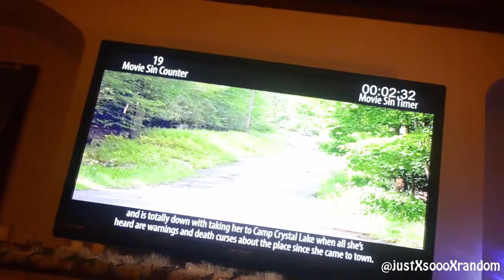Kicking Kittens is Wrong! (1-29-15)